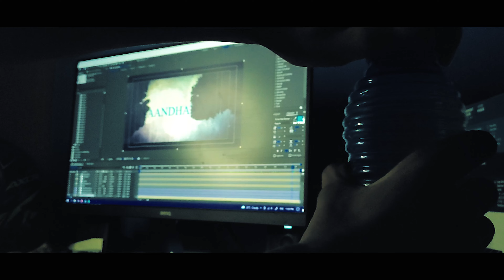கூடாரம் போட்டு தங்கினோம் | Off- Road😲| Vinoth Vlogs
Hello! this is a video about my travel from Trichy to Kolli hills, In this video I showed the tent stay and amazing off-road experience. An refreshing days and memorable day

Tent stay in kolli hills:
Kolli Campers
Location: